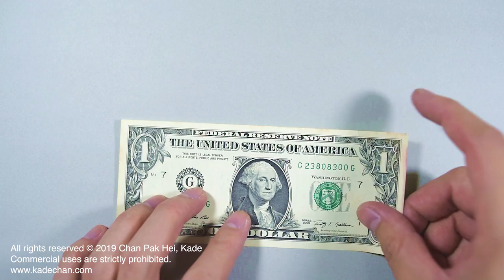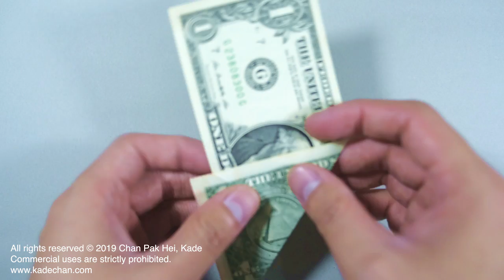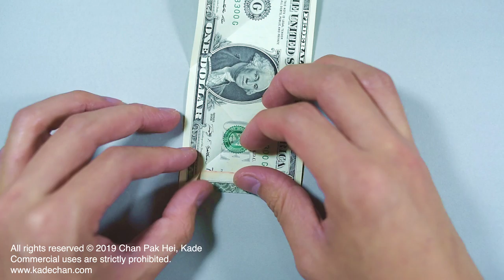How To Fold Money Origami Maple Leaf 紙幣楓葉摺紙教學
Money Maple Leaf
Designed by : Kade Chan
Commercial uses are strictly prohibited.